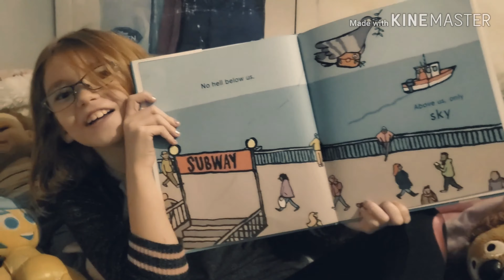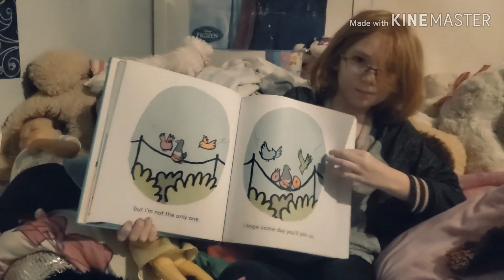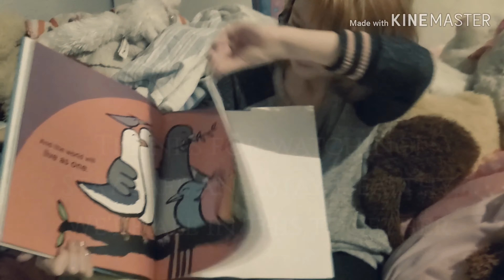"IMAGINE" By John Lennon and Yoko Ono READ ALOUD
Imagine is a book based on the song written by John Lennon and Yoko Ono

Clarion Books
Houghton Mifflin Harcourt
Boston
New York

Illustrations by Jean Jullien